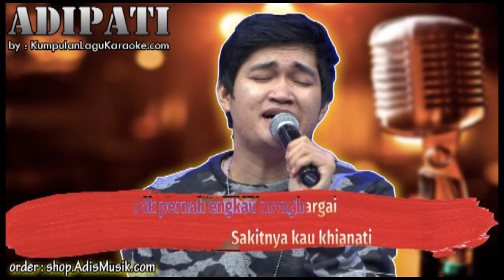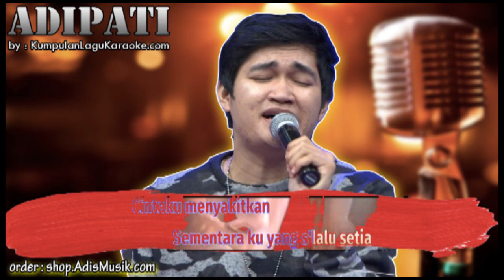LEMPAR BATU SEMBUNYI ADIPATI Karaoke